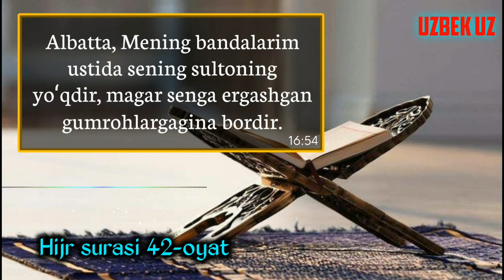37-Дарс: Қул иймонни тарк қилганда шайтон иймонни тортиб олиши | Шайх Абдуллоҳ Буҳорий раҳимаҳуллоҳ